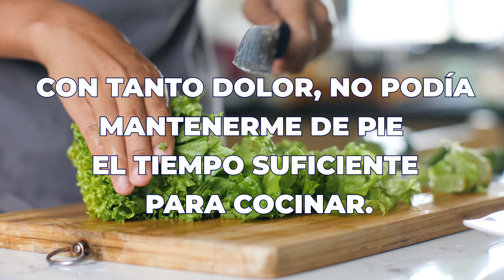Meet Teresa Cervantes, a true testimony of hope and healing. 💫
After battling severe back pain, she found healing with therapy that felt like magic. Here is her inspiring journey of discovering the power of believing in the right treatment. BackPainRelief TherapyWorks HealingJourney BelieveInScience Testimony HopeAndHealing"